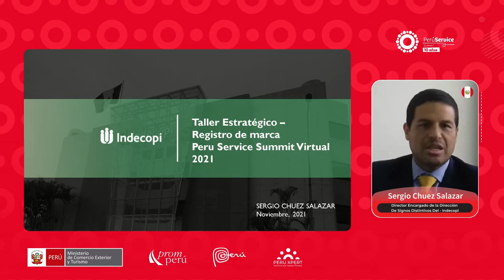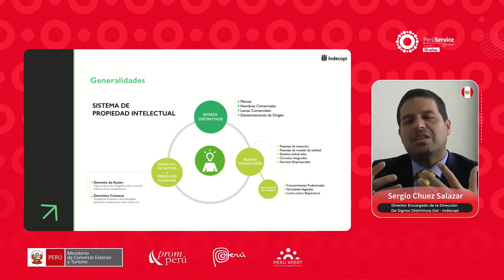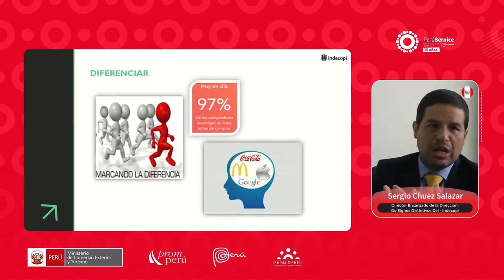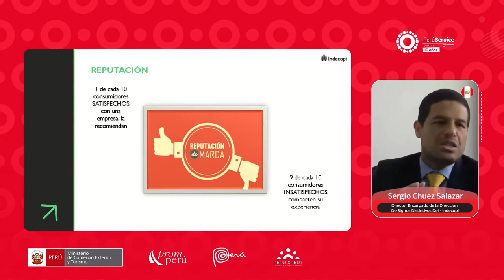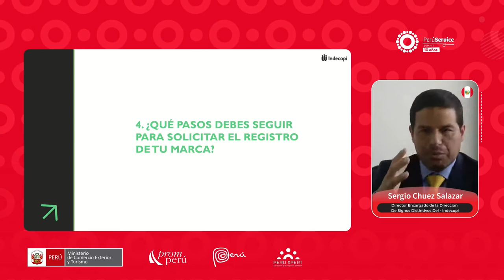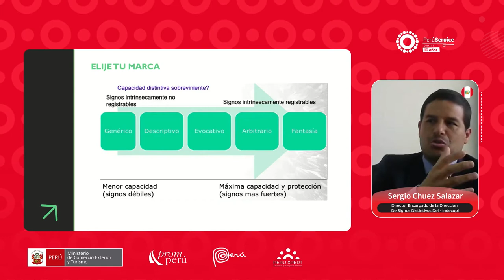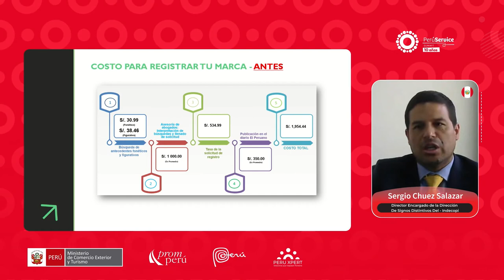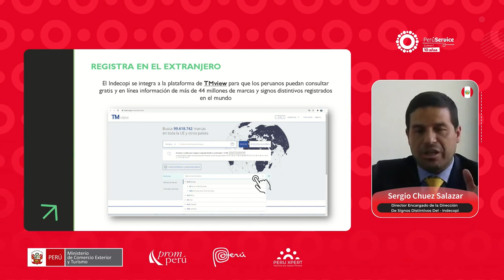4. Importancia del Registro de MarcaPonente - Sergio Chuez Salazar, Indecopi